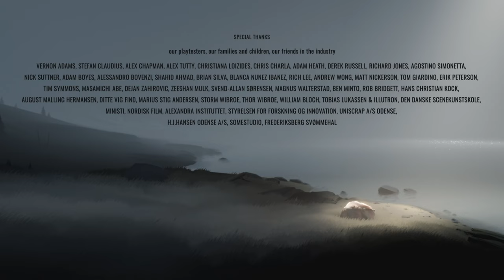INSIDE FULL GAMEPLAY PS5 GAMEPLAY [4k 60fps]-no commentary#inside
PLAY DEAD’S INSIDE FULLGAME PS5 GAMEPLAY [4k 60fps] - no commentary

MOHISAMA  is a dedicated video game channel which is mainly focus on gameplay videos played in playstation 5